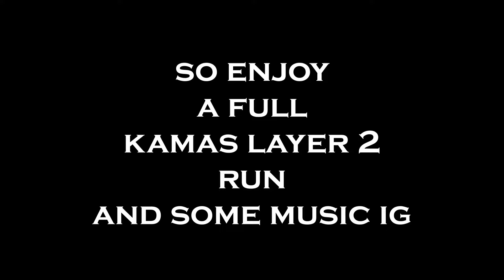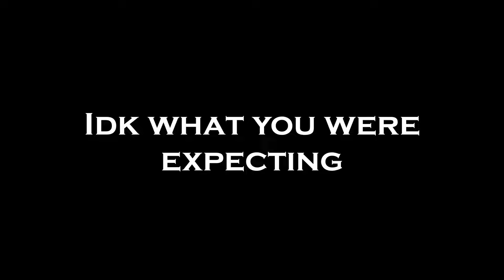Kamas Layer 2 | Deepwoken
Sooo flareblood kamas in layer 2.
How many cycles to kill chaser?
How many cycles to kill ethiron?
Is flareblood kamas meta for pve?
Who knows...
Flareblood Kamas ON TOP.

This is fr just an average layer 2 run lol
with music :)